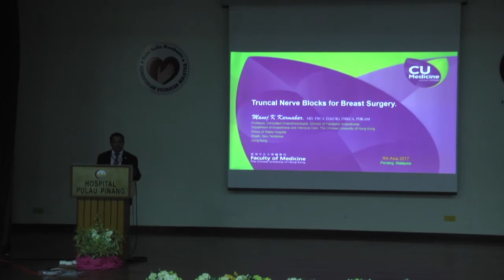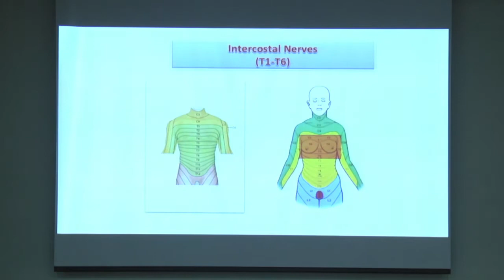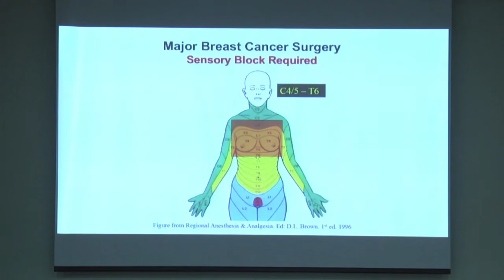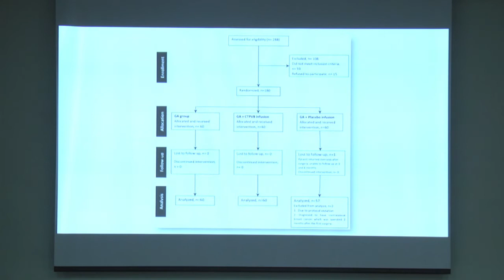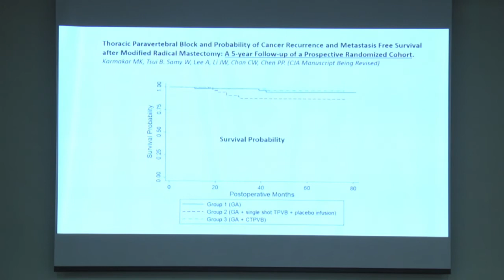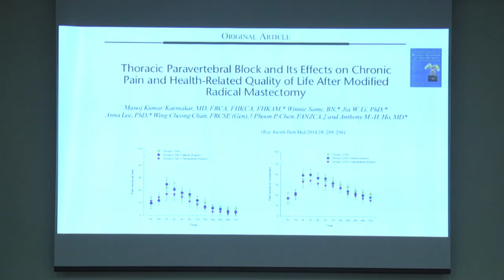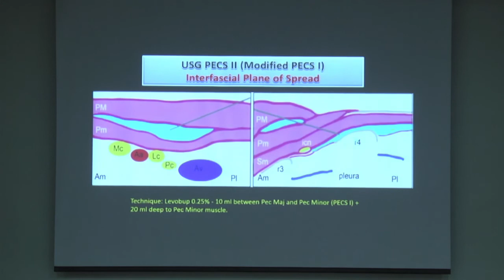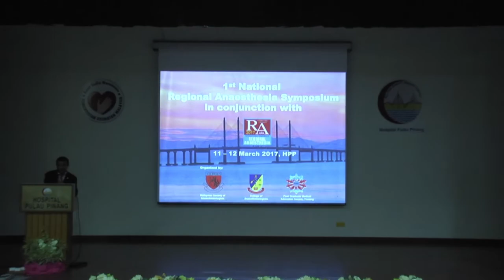Blocks for Breast Surgeries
Delivered by Dr Manoj Karmakar

Future videos related to regional anesthesia will be posted to the official Malaysia SIGRA